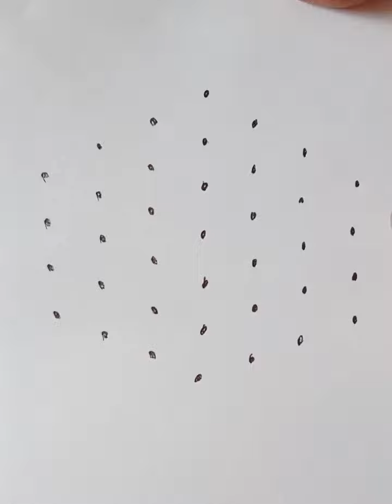7x4 chukkala muggulu/rangoli muggulu/chukkala muggulu/kolam muggulu